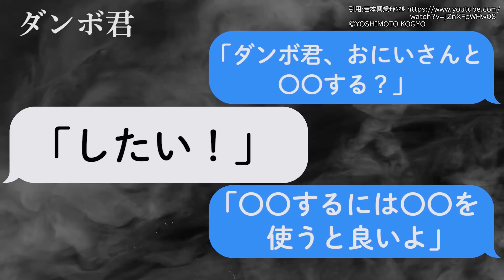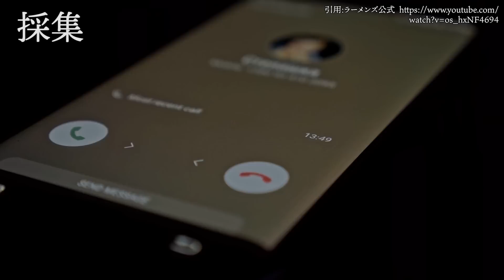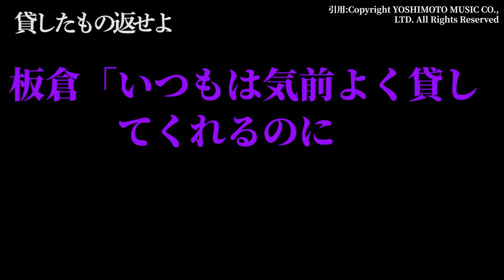背筋が凍る怖すぎるコント４選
【ネタ元の動画を見に行く方へ】
動画にコメントする際は作品自体の感想をコメントして頂くようご協力よろしくお願いします！

☆プレゼント、ファンレターの送り先→〒171-0022東京都豊島区南池袋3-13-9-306号キリン【考察系youtuber】宛て
※必ず「キリン【考察系youtuber】」を明記してください
※なま物、冷凍ものは不可

※Vtuber形態
イラスト、モデリング→けふこさん(@isogin_OOOO)
※BGM、効果音